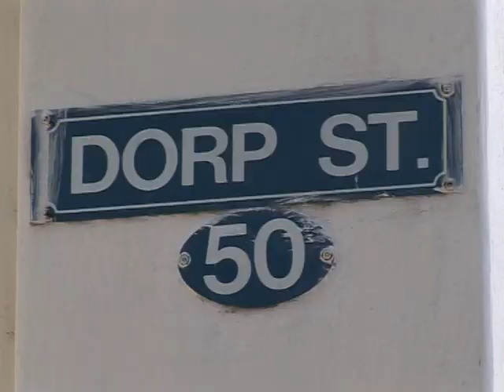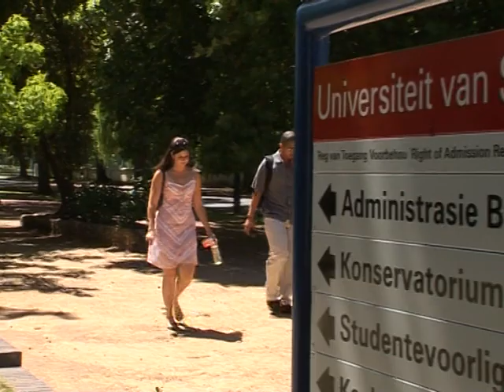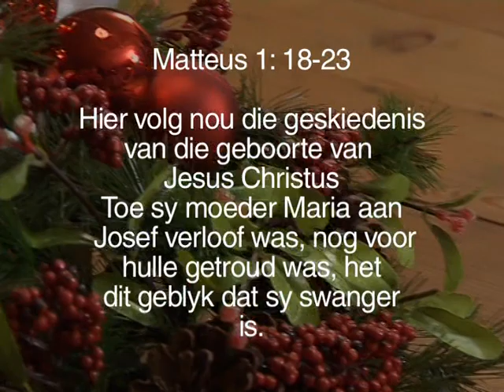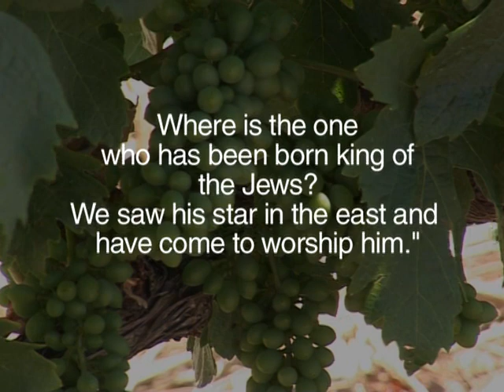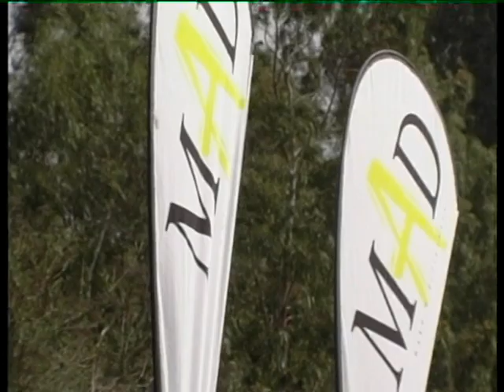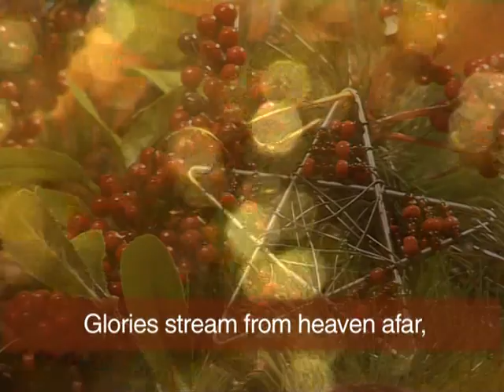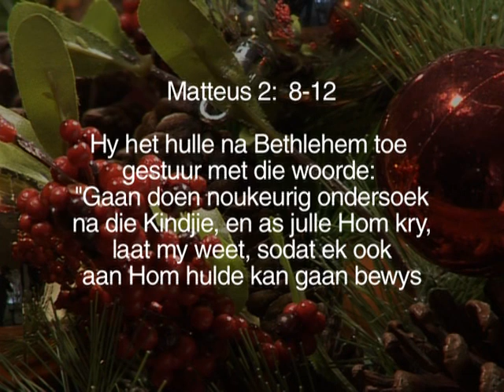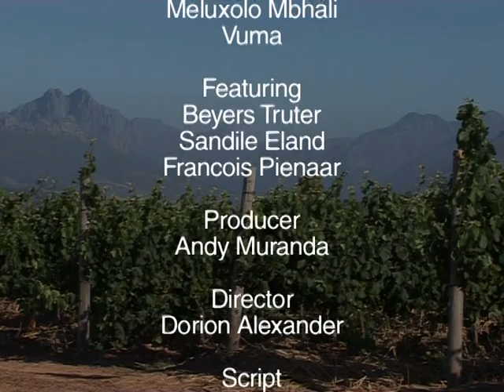Glenn Robertson - The Gift - Hosanna - SABC 2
Check out Jazz at Kaleidoscope Cafe every Friday with Host Band The Glenn Robertson Jazz Band plus Guest Bands each week.

Lamb Curry or Butter Chicken on Menu. R150pp

Call Petro 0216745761 or 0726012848.